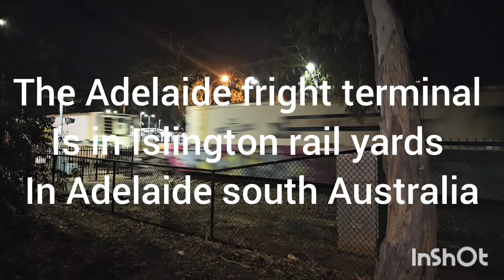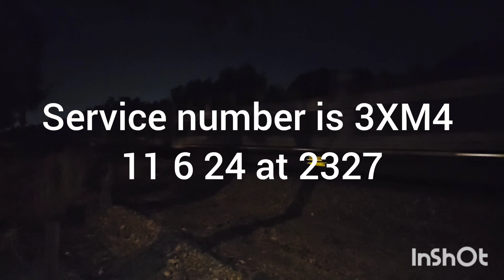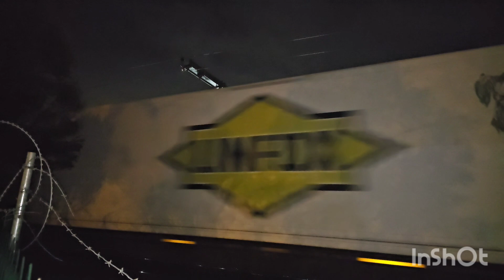south Australian trains